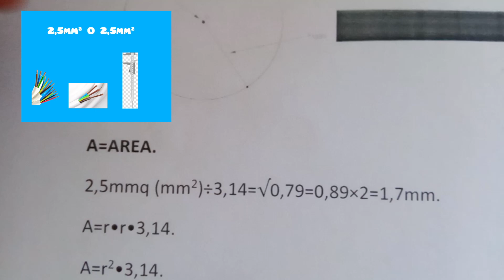COME CALCOLARE LA SEZIONE DI UN CAVO ELETTRICO DA 2,5mm².